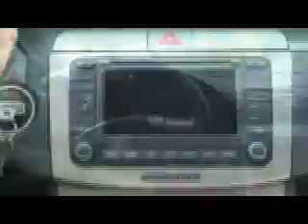The future of cars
Volkswagen shows their latest carbon dioxide savers in Stockholm. We drive the new biogas burning Passat and ask VW's head of research what the car will look like in 20 years.